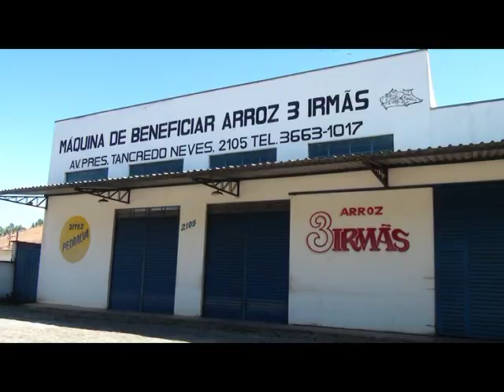3 Irmas pedralva